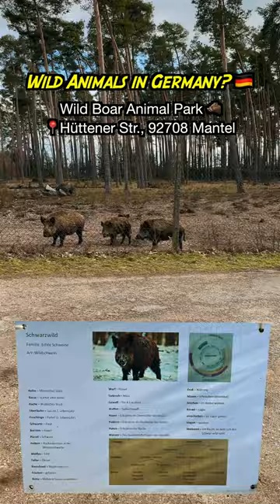Wild Animals in Germany? 🇩🇪 Beware of Wild Boars! 🐗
You won't find Bears or Mountain Lions in Germany, but you may come across a Wild Boar!

These Wild Boars can be found in a small park here: 📍Hüttener Str., 92708 Mantel Germany.

Larger males can grow up to 5ft long
and stand 30 inches tall

Breeding Season: Nov - Jan
New Piglets: March - April

What if I encounter one?
- Keep your distance!
- Secure your pets!
- Do NOT feed them!
- Back away slowly! Do NOT run!
- Find higher ground!